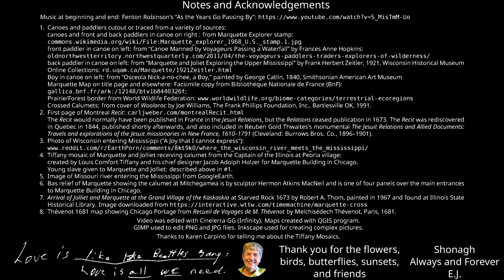Marquette and Jolliet II: Down the Mississippi and Back the Illinois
Script uses quotations from Father Dablon's Recit from the Jesuit Relations to tell the story of the expedition in 1673 of Louis Jolliet and Father Marquette to the Mississippi river to determine where it emptied and to contact the Illinois.